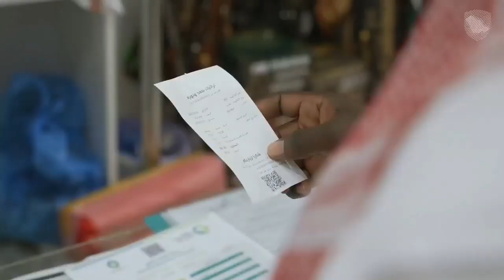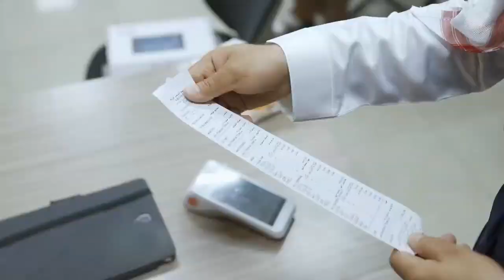تنفيذ أكثر من 1300 زيارة رقابية على المحلات والأسواق في مناطق المملكة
هيئة الزكاة والضريبة والجمارك تنفذ أكثر من 1300 زيارة رقابية على المحلات والأسواق في مناطق المملكة، وترصد 88 حالة اشتباه تستر تجاري، وذلك بمشاركة 20 جهة حكومية.